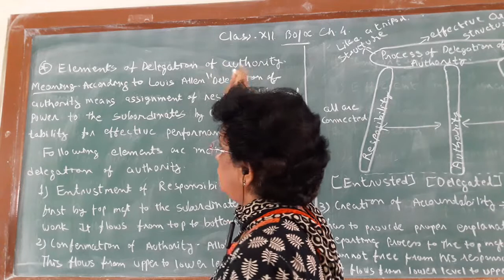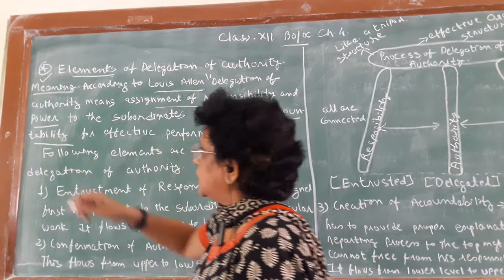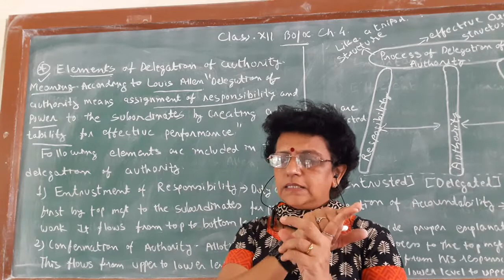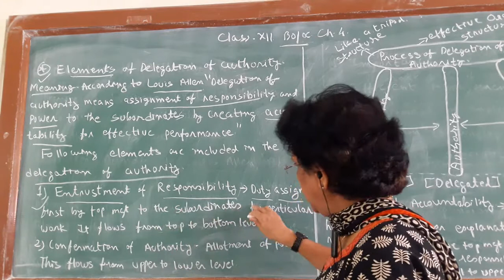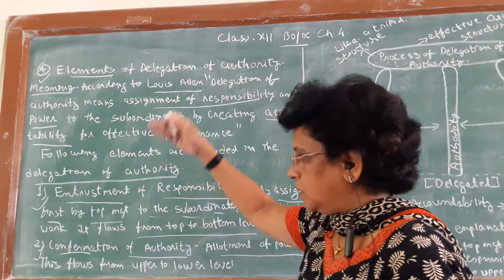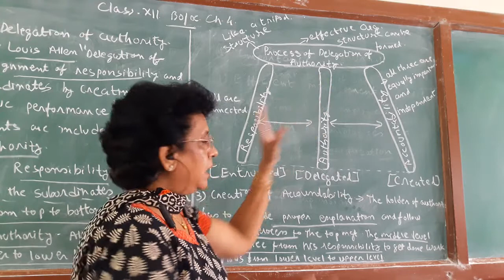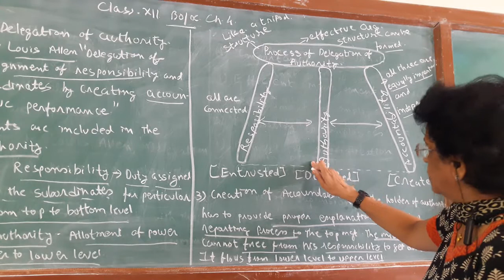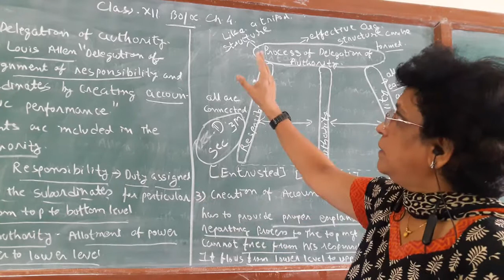12th Commerce OC/BO Elements of Delegation of Authority(English Medium) Gujarat Board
Delegation of Authority:
1)Meaning
2)Figure